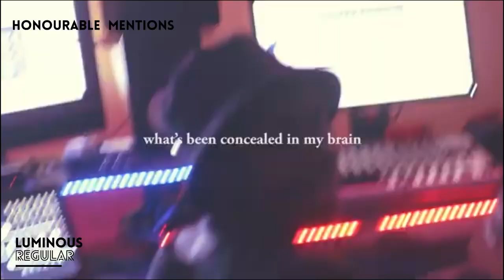"If You Got Beef Let's Braai, son..." | Zazise VOTM | March 2021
Hope we didn't keep you waiting for too long. But in our longest edition of Verse of the Month yet, we back counting down the best verses from the month of March in Zim hip hop. We got some new entries and the was tough as hell to curate. Enjoy. Let us know who your top 10 is.

Facebook.com/zazisemedia
Instagram.com/zazisemedia
Twitter.com/zazisemedia